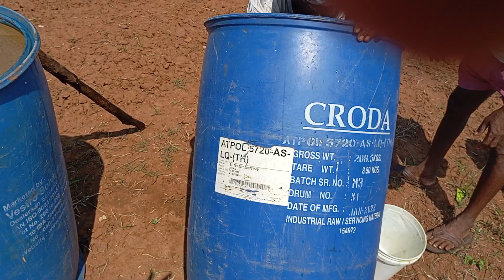Mango Farm - Vizianagaram - AP - Manure Drenching Program - 2 October 2024(1)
Mango Farm - Vizianagaram - AP
Manure Drenching Program

3 yrs mango farm, Vijayanagaram, AP
Video dated 1 oct 2024,
3rd application, growth manure,

Together let's make agriculture the most viable, ,most prosperous profession

GLOBAL FARMING INC - VRIKSHA AYURVEDA PRODUCTS - GOMATA GAYATRI ORGANICS - INDIA

Organic Manure, Organic Pesticide, Disease Control, We take care of Complete Farming Maintenance Contracts -

Do u want to - have super growth in plants in less time, or  make a lot of money in agriculture, or make super bumper harvest, and super yields then contact us , very very low cost farm maintenance